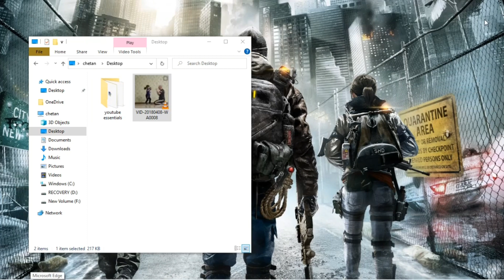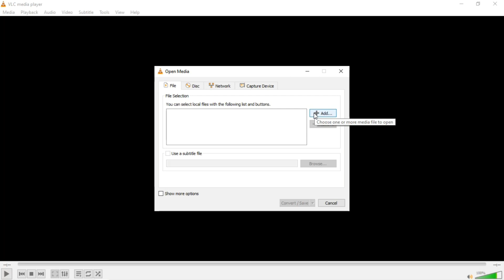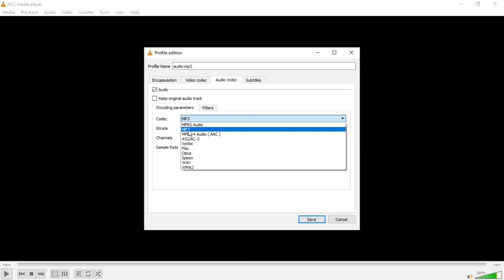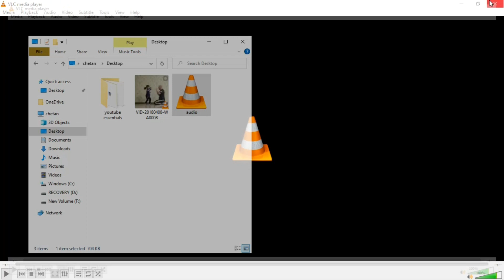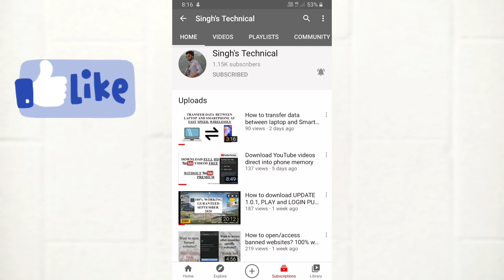How to convert video file into audio formats using VLC media player |Offline|English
Hello friends,
Most of you are using VLC media player but, did you know this is not only multimedia player? This can convert video files into audio files also in OFFLINE mode.
This is very simple and fast process, you don’t need to download/install extra software in your laptop.

Direct link to download VLC media player for windows